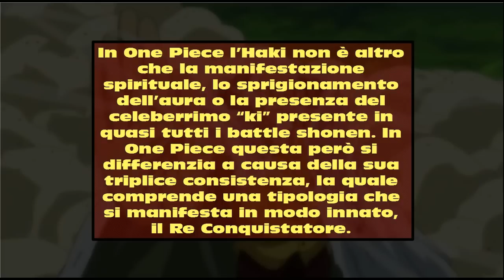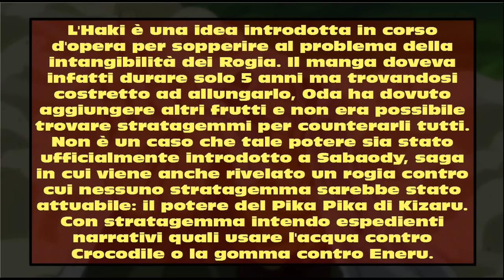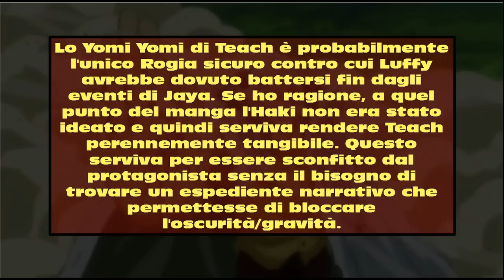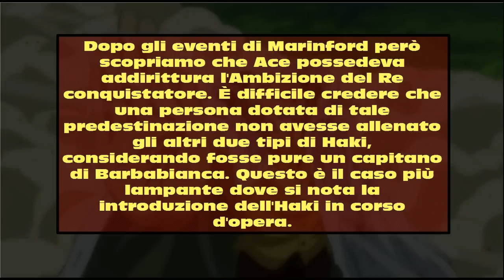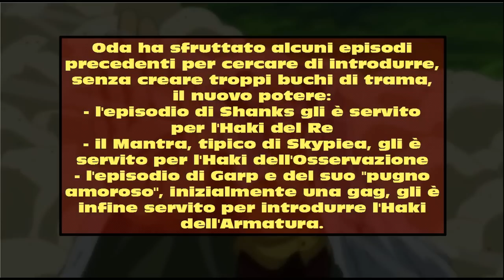Potere dell'Haki - Il Ki di One Piece | One Piece Teorie | Ch. 843+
L'ultimo video ha sollevato una interessante ed accesa discussione sull'Haki. Ho quindi deciso di riportare qui la mia piena visione sul trattamento e sulla introduzione che Oda ha dato a tale potere. Prima di enunciare tale analisi voglio però introdurre alcune nozioni sull'Haki.Nella cover del capitolo 518 abbiamo visto la città natale dei membri della CP9, luogo in cui è presente una torre molto simile a quella di Wenzhou, in Cina. Nelle SBS del Volume 80 Oda ha confermato di essersi ispirato proprio a quella torre a causa della sua passione per i film di Kung Fu. E' quindi possibile trovare un legame tra tali tecniche e i film di Kung Fu? Io credo sia possibile approfondirle ulteriormente.

Un ringraziamento speciale al Hyena Fansub Italia per le scan a colori

Yours di ISAo è un brano autorizzato da BGM DOVA-SYNDROME